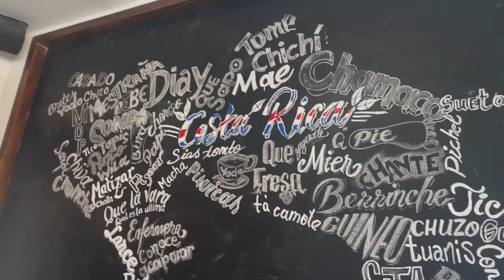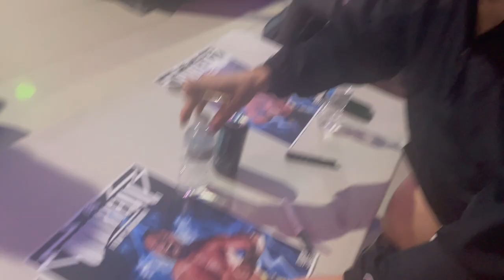Marty & Flip take Costa Rica! | Villain Vlog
Marty and Flip head to Costa Rica for RWA, and also explore the country!